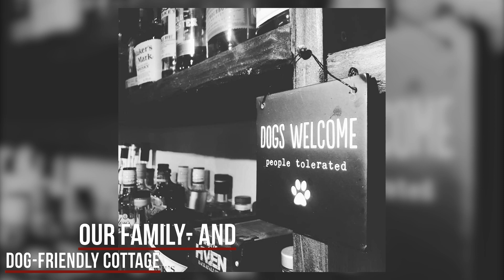Cridford Inn Rental Cottage May 12 Amends 1